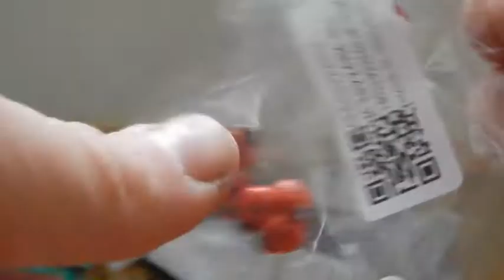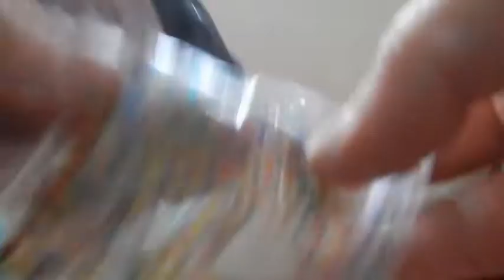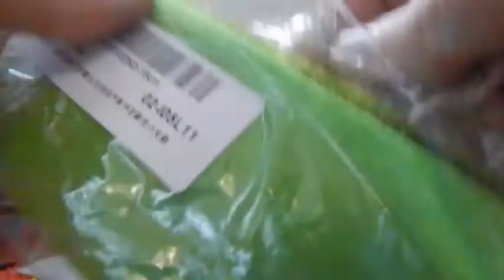Распаковка посылок из Китая #23. Игра "Колыбель Ньютона" и еще по мелочи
Распаковка посылок из Китая #23. Игра "Колыбель Ньютона" и еще по мелочи. Магазины Пандао (pandao) и жум (joom)
    Мини-термометр круглый
    (из Pandao Android)
    Резная чайная ложка
    (из Pandao Android)
    Настольная игрушка "Колыбель Ньютона"
    (из Pandao Android)
    Музыкальная флейта металлическая

Декоративная Божья коровка 10 шт.